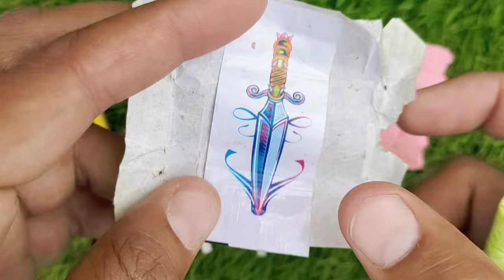Lollipops Unpacking ASMR 🍭 Chupa Chups Big Babol, Alpenliebe Lollipop, Watermelon Lollipop